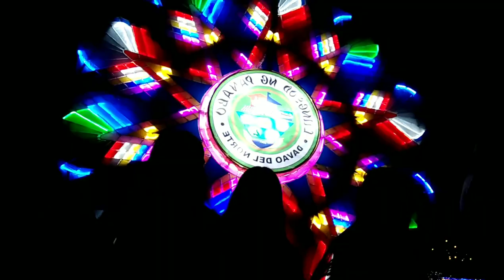NAKISABAY SA GALA NG KAPITBAHAY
NAKISABAY SA GALA NG KAPIT BAHAY

Adress: Davao City